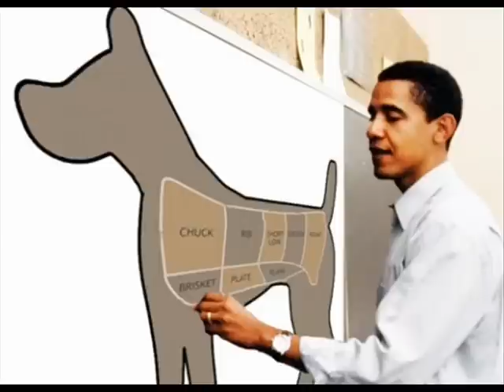Barack Obama Ate Dog Meat For Escalate Dog Wars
The Daily Caller's Jim Treacher posted a blog item Tuesday with an excerpt from President Barack Obama's bestselling memoir "Dreams From My Father," in which Obama writes of eating dog meat when he was a little boy in Indonesia.